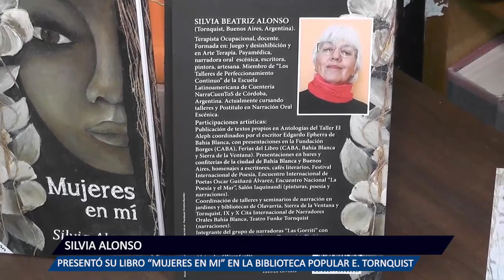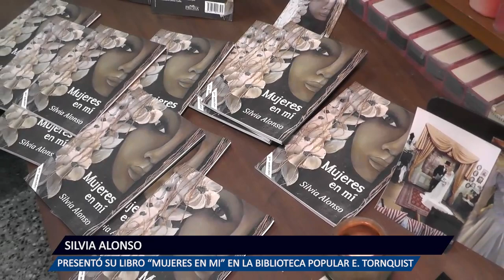2023 09 29 NOTA A SILVIA ALONSO PRESENTACION LIBRO MUJERES EN MI